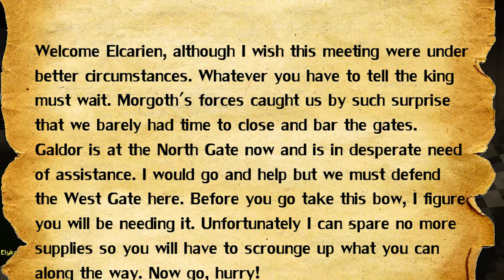The Fall Of Gondolin Part 7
Lucario, Elykan, and special guest PCGamerLord take on a whole new Lord Of The Rings based adventure map. Don't miss all the thrills, spills, and excitement we go through on this amazing map.